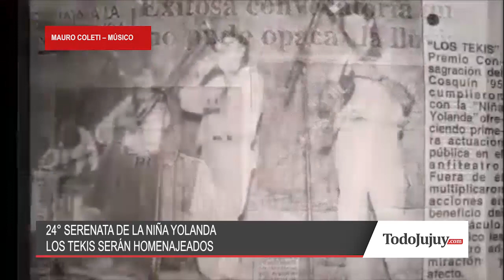Homenaje a Los Tekis en la Niña Yolanda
Mirá lo que dijo Mauro Coleti